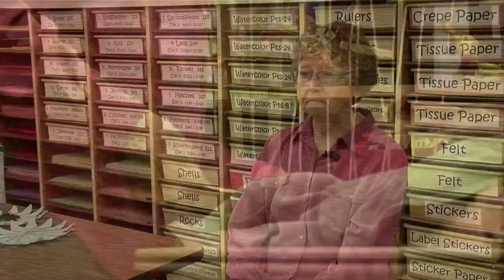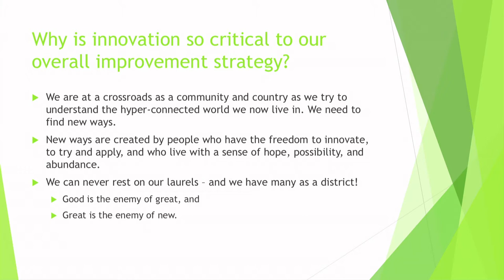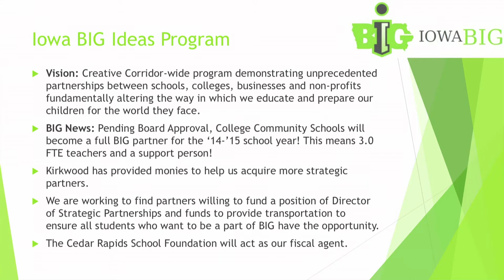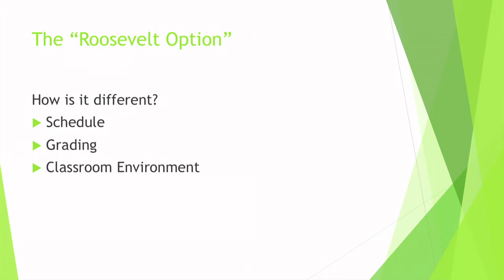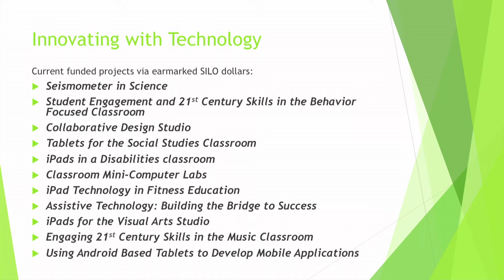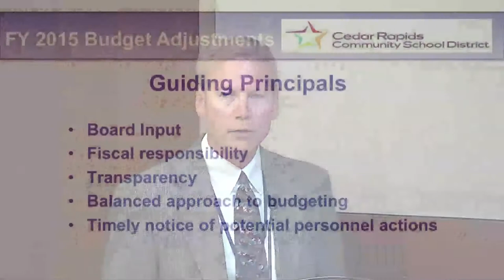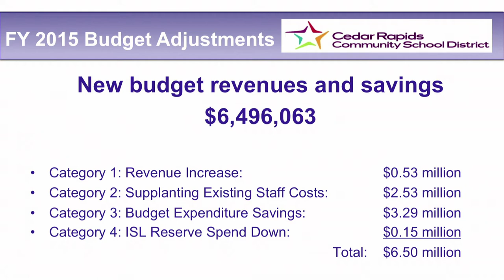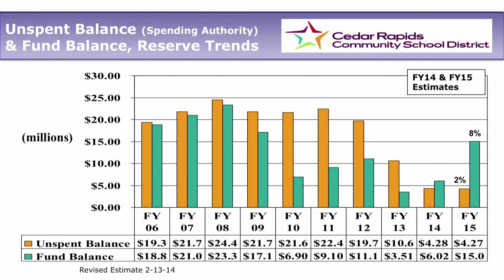Board of Education Meeting - April 28, 2014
Cedar Rapids Board of Education Meeting - Agenda items include: Public hearings, Innovation Education Report Initiatives, Fiscal Year 2014-15 Expenditures budget planning, Resolution-Participation in ISCAP for FY2014, Approve Participation in Equipment Breakdown Insurance Program and District Retiree Video.